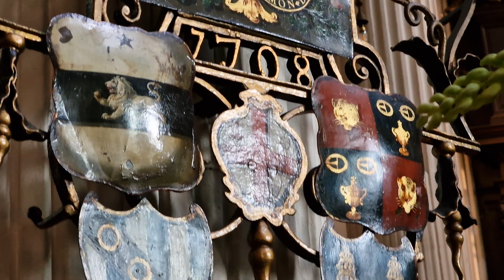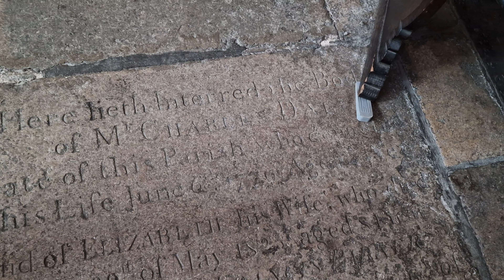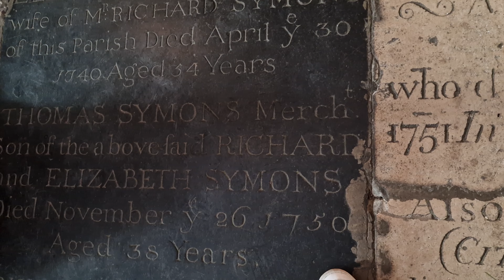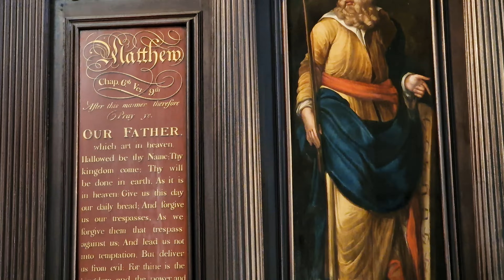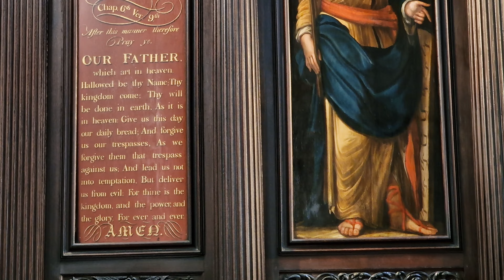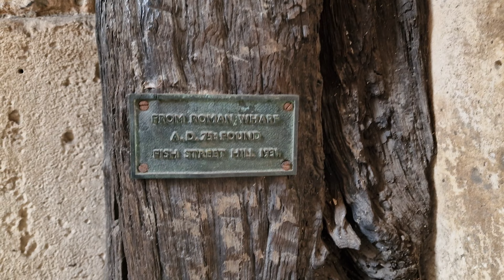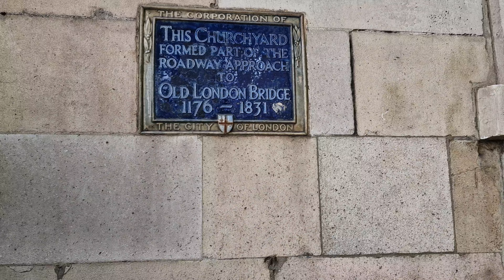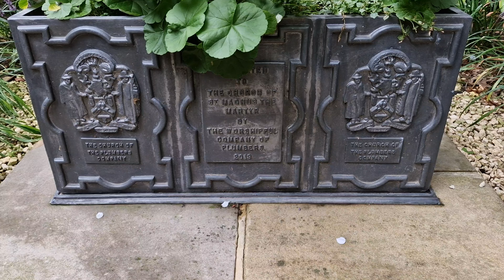The Church of St Magnus the Martyr, Lower Thames Street City of London = Part 2